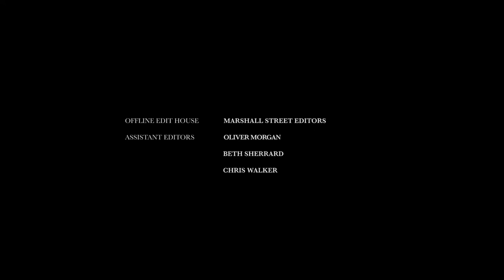Period.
A short film that uses spoken word to explore the shame around menstruation and exposes the blood we are taught to hide. Period. reminds us of its life giving purpose and the empowerment to be found when celebrating our natural selves.

Poem by: Charli Whatley

Writer/Director: Charli Whatley
Producer: Christina Riggs
Executive Producer: Chris Laughton
DOP: Mahalia John
Editor: Lizzy Graham
Music Composer: Cat Whatley
Art Director: Milly Wild
1st AC/Focus Puller (day1): Will Gething
1st AC/Focus Puller (day2): James Wicks
2nd AC: Poppy Clark
Stills Photographer + Title Designer: Toby Anthonisz
Offline Edit House: Marshall Street Editors
Assistant Editors: Oliver Morgan, Beth Sherrard, Chris Walker
Picture Post: CHEAT
Colourist: Caroline Morin
Sound Designer: Ben Chick
Sound Mix Technician: Conor Kelly
Supervising Sound Editor & Re-Recording Mixer: Tom Williams
Camera + Lighting: Procam
Production Company: Sub Productions

Starring:
Bluebell Williams
Patti
Nafusah + Faith Quinn
Guilistan Elidemir
Christina Riggs
Pariya Thamnusarn
Alexa Christou
Halise Ibrahim
Sevinc Erdogan